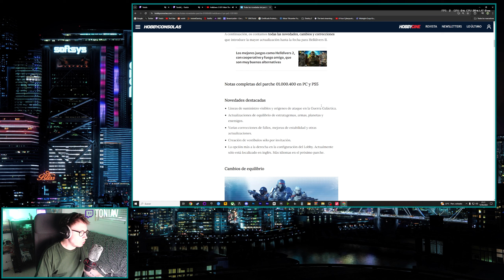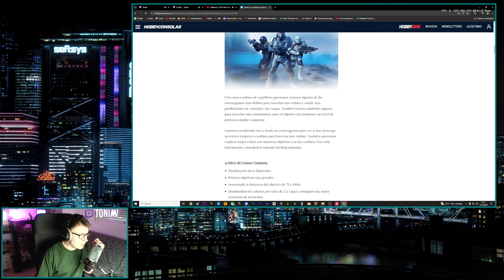¡Probamos el nuevo parche! | Nuevo Pase Comandos Víboras | Helldivers 2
🖥Información sobre mi PC🖥:
- Procesador: Intel Core i7-1200K
- RAM: 32GB
- GPU: GeForce RTX 4070 Ti Gaming Trio X
- Monitor 2k: Gigabyte Aorus AD27QD (144hz)
- Monitor 1080p: Benq MOBIUZ EX2510S (165hz)
- Ratón: Logitech G502
- Teclado: Newskill Serike TKL V2 Negro
- Auriculares: Beyerdynamic DT 990 PRO